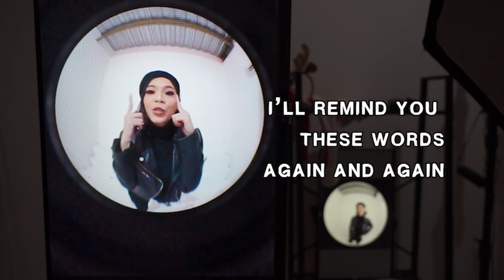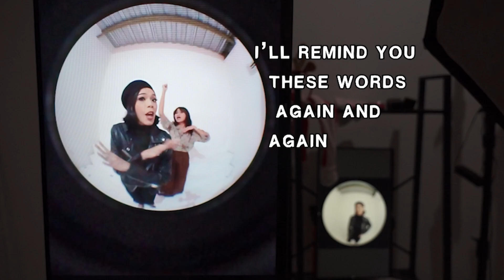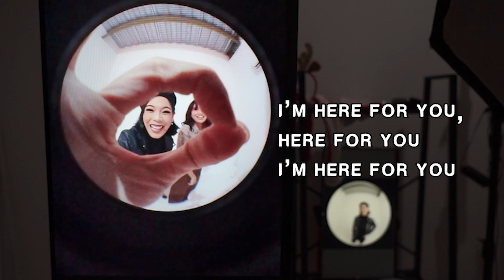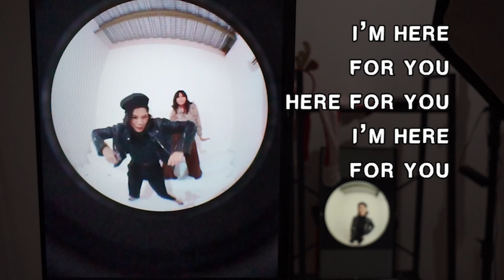Alya - Here For You ft. Annisa Resmana [Present Version] Visualizer & Lyrics